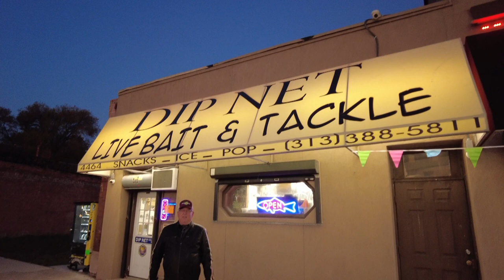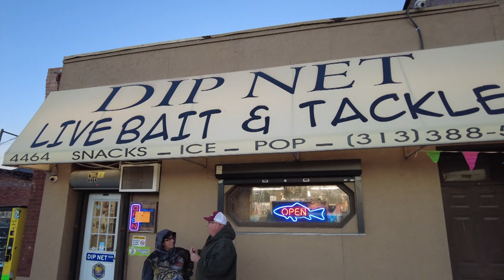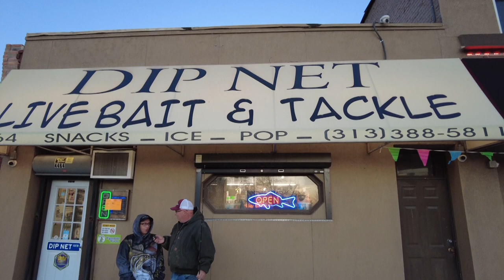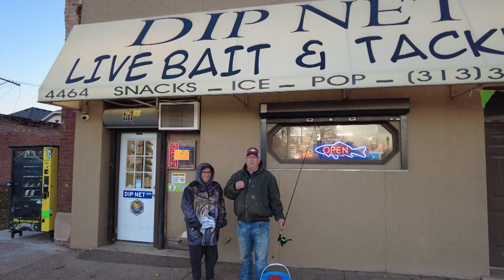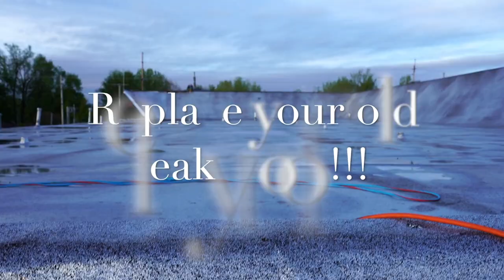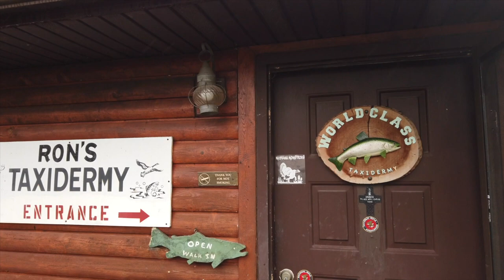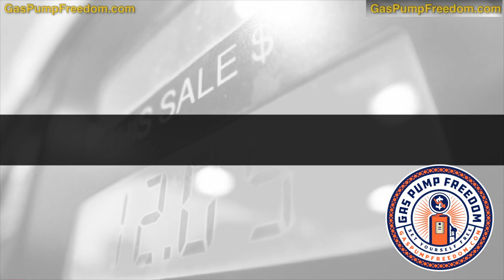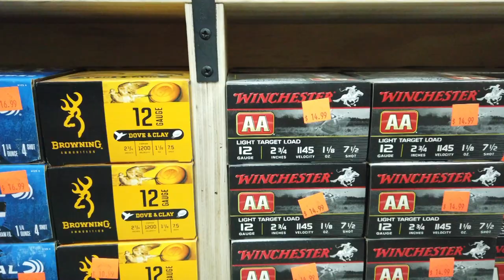Outdoor Addition- Fall Walleye Detroit River with guest, Larry Beers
Walleye Fishing in the Detroit River - Part 1